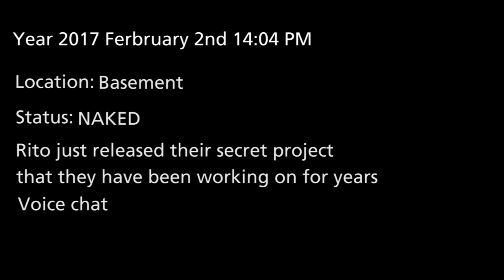What if League of legends had voice chat (BRONZE EDITION)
If you want to support me do the following (or I will kill you :D):